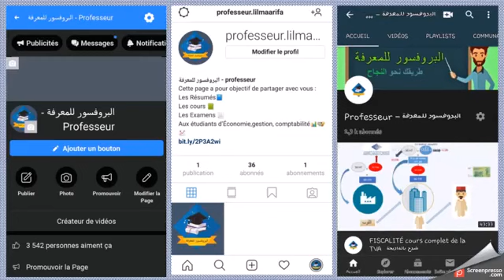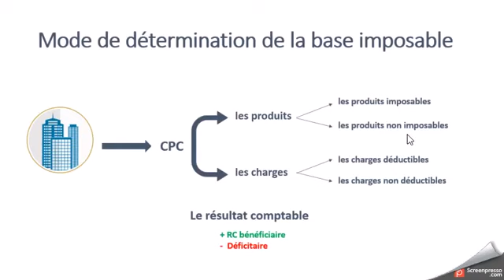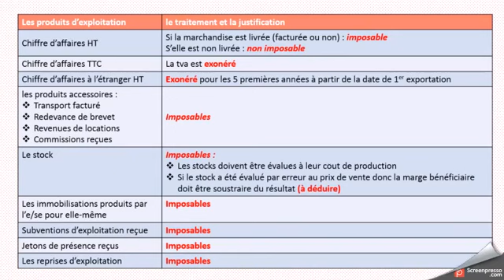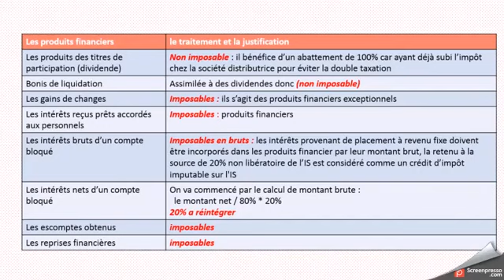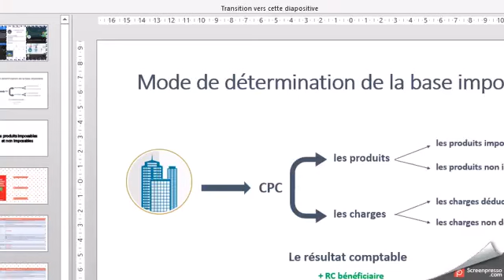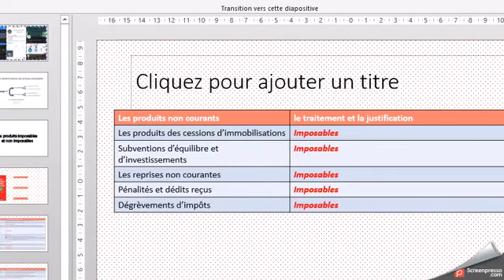traitement de IS